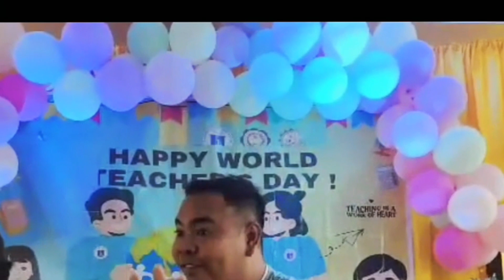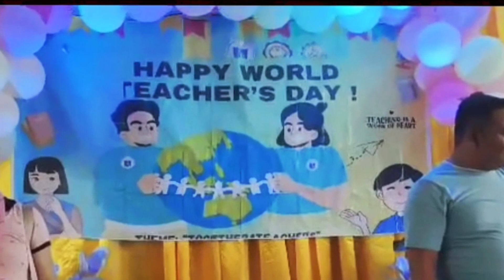Unsay Powerful ang Hangin, Kalayu o ang Tubig? Beklaban!